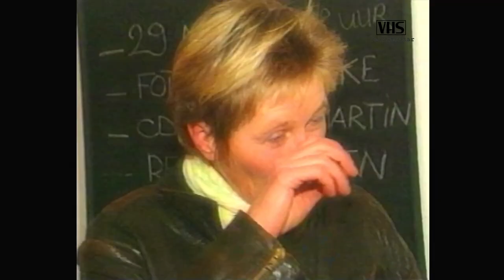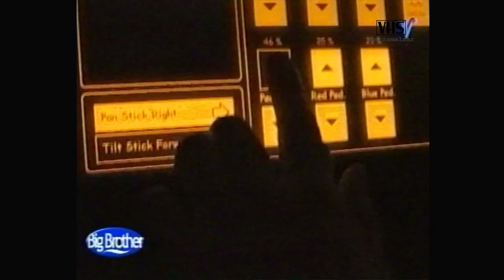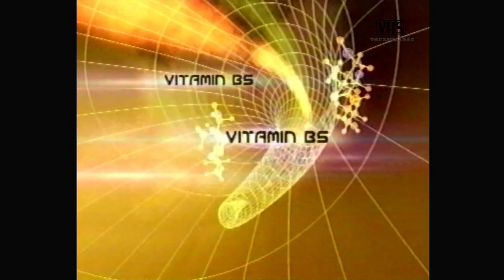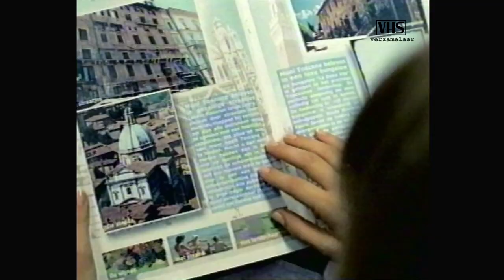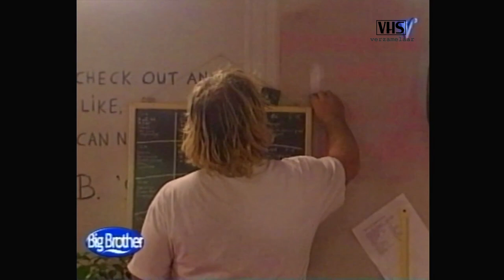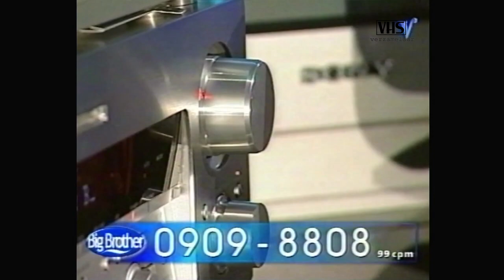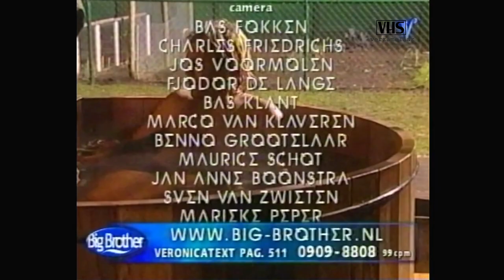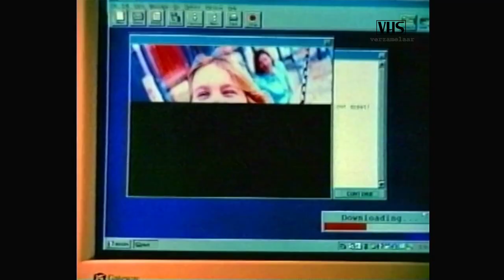Amusement | Big Brother | Bart | Ruud | Veronica | 1999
Big Brother - Aflevering - Bart - Ruud - Fragment Onderweg naar Morgen (Veronica 1999)